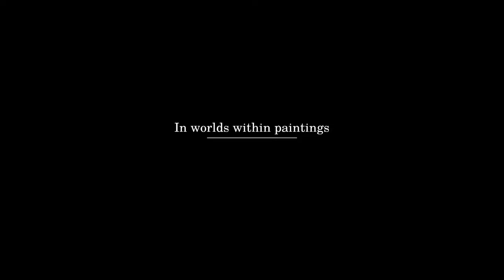Tenebris Pictura - Official Announcement Trailer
Explore the mysterious world of Tenebris Pictura, and see some of the threats you'll face in this trailer for the upcoming adventure game from the creators of Megaton Rainfall. In Tenebris Pictura, you'll be plunged back to the Victorian era, playing the role of a paranormal investigator with psychic abilities who has landed on a misty, convoluted island, brimming with mystery. It's up to you to hunt ultra-terrestrial beings that appear to have escaped from a strange collection of paintings.

Tenebris Pictura will be available on PlayStation 5, PlayStation 4, Xbox Series X/S, Xbox One, Steam, and Epic on August 31, 2023.